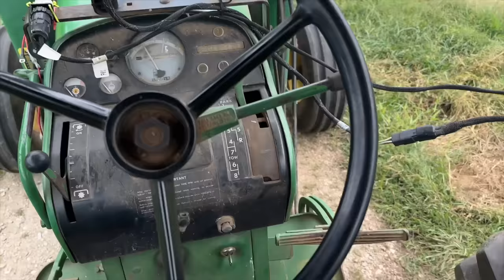Trying to Finish Hay! John Deere 4320 Saves the Day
We're trying hard to finish hay in the midst of cracked tire rims, an impending storm and old equipment. We "saddled up" the tractor that taught me to rake so many years ago and did our best. Watch to see how it went. We appreciate you being here! Until next time, Farm Hard Live Well, The Bernards